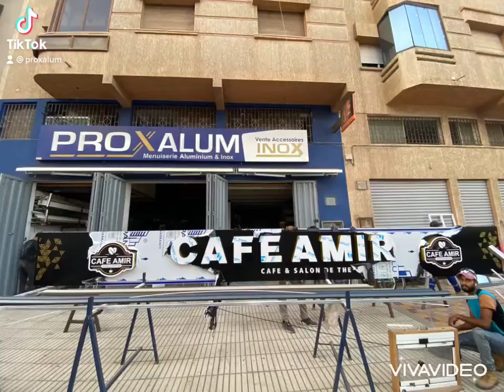Tableau de publicité en alucoband et les lettres en relief 0661195613